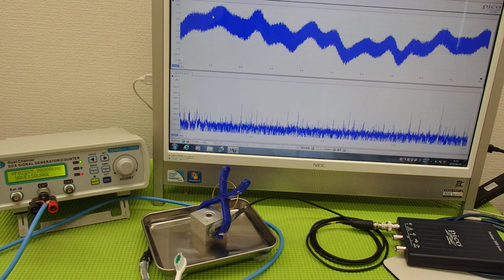メガヘルツの超音波を利用する超音波システム技術 ultrasonic-labo